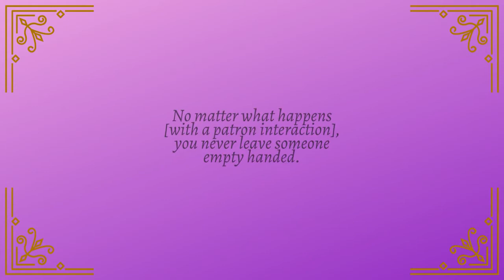Library Roundtable pt. 2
Join Kristen as she leads a roundtable discussion about libraries. The roundtable conversation continues as the panelists pivot to discussing library programming, community services, and pull out their crystal balls and give a glimpse into the future of libraries. Panelists are McLib director Justin Brasher, Marshall County director Tammy Blackwell, Allen County (Indiana) executive director Susan Baier, and Red Deer (Alberta, Canada) Young Adult Services Coordinator Claire Brown.